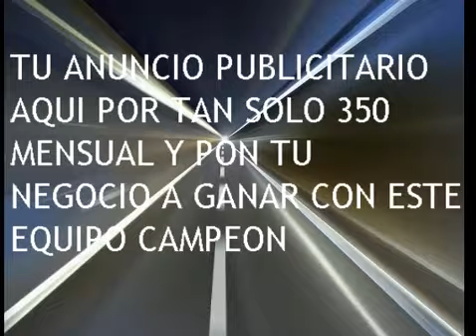LA RINCONADA 3 CARRERA DOMINGO 24 DE AGOSTO DEL 2014